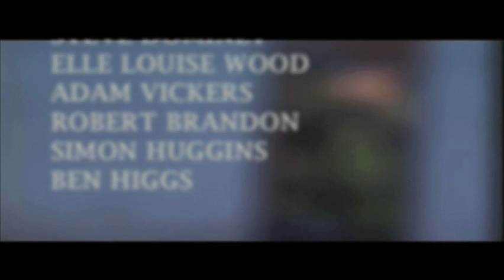Roger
Short Film about a man searching for a different kind of happiness